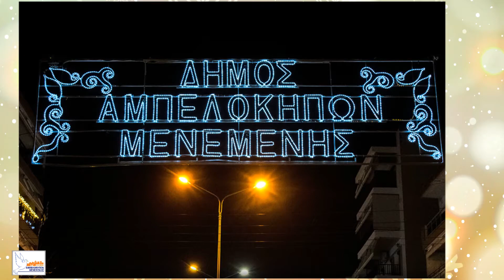ΧΡΙΣΤΟΥΓΕΝΝΙΑΤΙΚΟΣ ΔΙΑΚΟΣΜΟΣ ΚΑΙ ΑΝΑΜΜΑ ΔΕΝΤΡΩΝ 05/12/2021